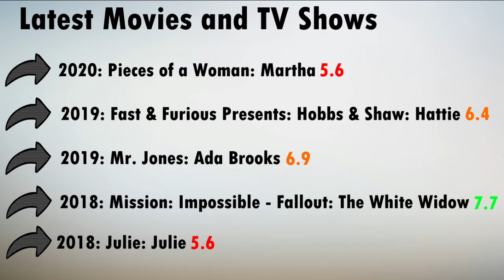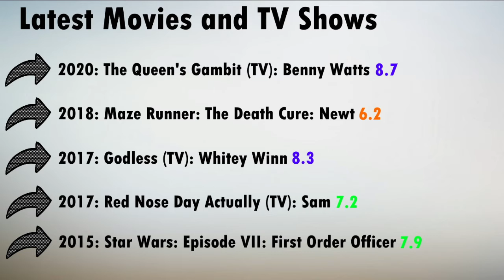Top 10 Most Popular Celebs (06 December 20)/Топ 10 Популярных Знаменитостей_#Week 49 (06 Декабря 20)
Еженедельные обзоры самых запрашиваемых фильмов, сериалов и актеров исходя из запросов IMDb.

TOP 15 Most Popular Celebs sorted by popularity ascending by IMDb (06 December' 20)
ТОП 15 Самых Популярных Знаменитостей по запросам IMDb (06 Декабря ' 20)